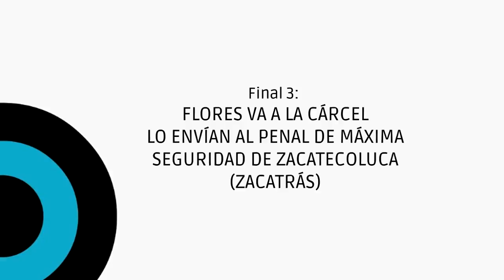Flores va a la cárcel, Final 3 - Los Cheques del presidente III - Zona Franca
¿Y si va a la cárcel el ex presidente Francisco Flores? Comenta si crees que la historia de los Cheques del Presidente terminará de esa manera y nosotros la publicaremos el próximo domingo. La historia que más comentarios tenga de los tres finales será la que pasaremos el domingo. Queremos saber tu opinión sobre este caso.

ZONA FRANCA • MARTES 8:15 PM • DOMINGO 7:30 PM